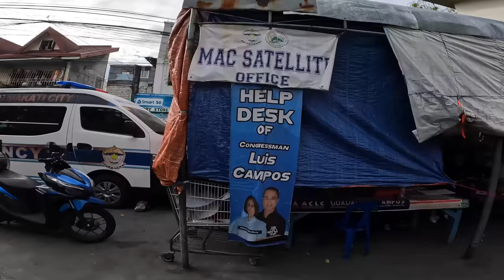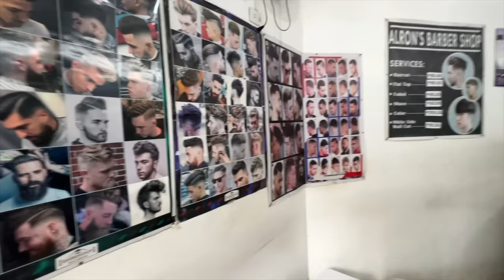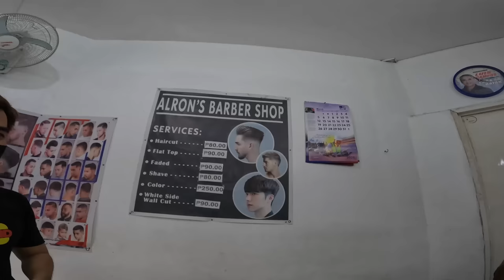Foreigner tries $1 Filipino Haircut 🇵🇭 GIRLFRIEND WAS SHOCKED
Kumusta YouTube fam,

Welcome to a new episode here in the beautiful metropolitans of Manila!

While getting a haircut is something that most people do on a regular basis, Justin rarely gets a haircut because of his signature long hair, and bandana look aka the Japanese hairstyle.
Over the past 6 months, Justin did not want to cut his hair mostly due to sentimental value and waiting for a good opportunity to get a special haircut. He was thinking of either the Indian flaming haircut or a cheap local haircut off the street etc. However, after living here in Manila for 3 months, Justin finally cannot bear the heat and is desperately in need of a more breathable yet affordable haircut.

Knowing that he could not get a cheap haircut in BGC, Justin decided to venture out of BGC through “the hole” to a local area called Pitogo on a mission to find a haircut. With the help of friendly locals around the area, Justin managed to find a decent local barbershop called Alron Barbershop. Upon arrival, it was not what Justin expected!

Want to know what happened? Watch this VLOG NOW!!

RESOURCES!

00:00 - 01:51 Intro & Secret Tunnel to outside BGC
01:20 - 07:23 Exploring new local district
07:23 - 07:59 Laundry Service
07:59 - 09:50 Continue exploring
09:50 - 11:32 Friendly Kuya showed me local barbershop
11:32 - 36:43 Filipino Haircut